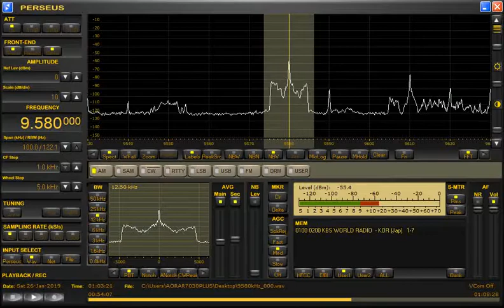KBS World Radio in Japanese (South Korea) 9580kHz 1/26/19 00:55~UTC - Opening Announcement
Received by RadioPerseus in Saitama City, Japan with PERSEUS SDR Receiver & ALA100MS active loop antenna.